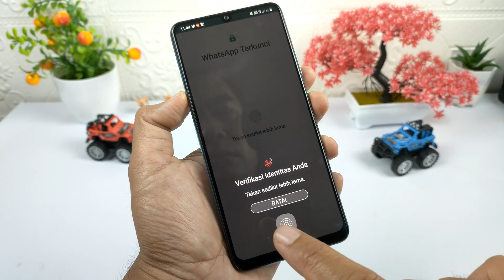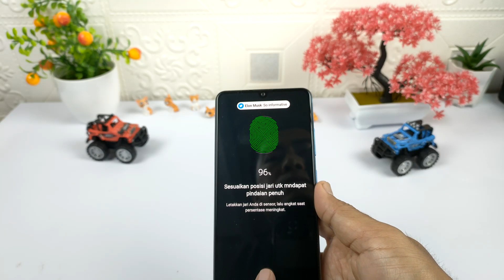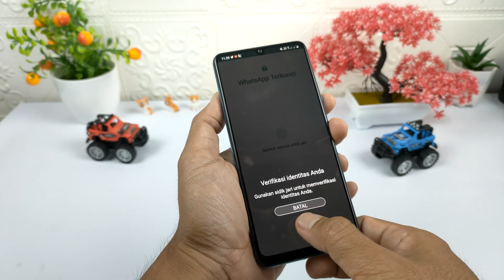Cara Menggunakan Banyak Sidik Jari Di Android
Hai semuanya,ketika sidik jari dalam keadaan kotor ataupun tergores maka biasanya tidak akan bisa digunakan untuk membuka layar ataupun aplikasi yang dikunci menggunakan sidik jari, dan saya yakin diantara kalian Mungkin pernah ada yang mengalaminya.

 Nah untuk mengatasi hal ini sebaiknya daftarkan kesepuluh jari kita pada hp yang digunakan,ini untuk berjaga-jaga jika suatu saat  jari kita sedang kotor ataupun terluka,dan untuk melakukannya ini sangat mudah sekali silahkan simak videonya dan buat kalian yang belum subscribe di channel ini silahkan untuk subscribe terlebih dahulu

Terimakasih